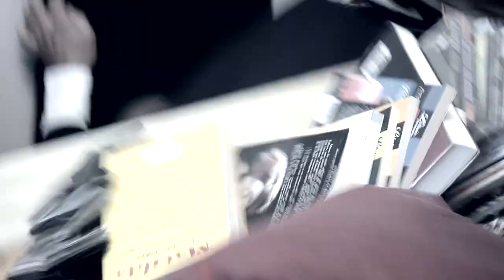Two Left Hands - Progressive Pictures - BlankTV Sunday Cinema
In what appears to be the worst day of his life, a man bumps and bashes his way to love. "Two Lefts Hands" is a Swiss extreme-comedy short film directed by Steven Blatter & Carl White.